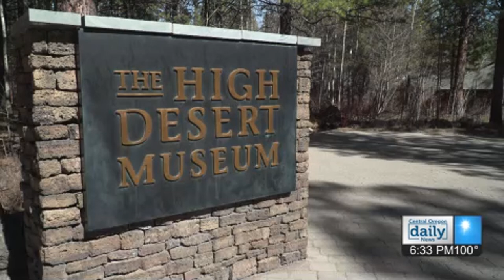High Desert Museum, Writing Ranch hosting nature writing intensive program